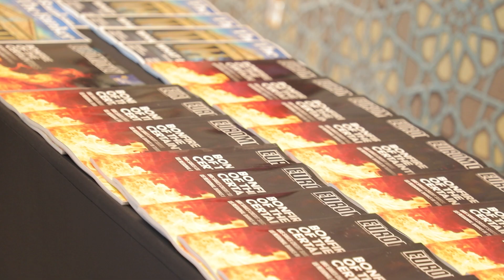Maxsus reportaj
Bugun, 16-may kuni Samarqand shahrida Yevropa tiklanish va taraqqiyot banki (YeTTB) Boshqaruvchilar kengashining 32-yillik Yig‘ilishi o‘z ishini boshladi. Bu yilgi mavzu (Investing in Resilience) “Barqarorlik uchun sarmoya kiritish”, deb nomlandi.